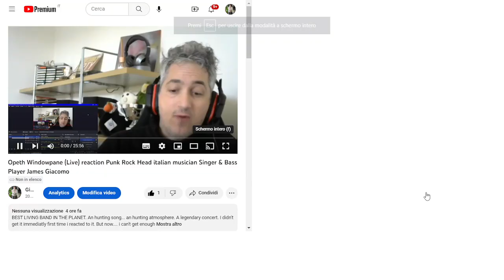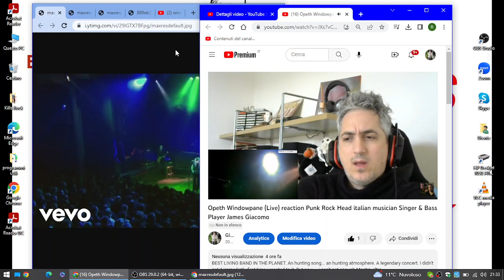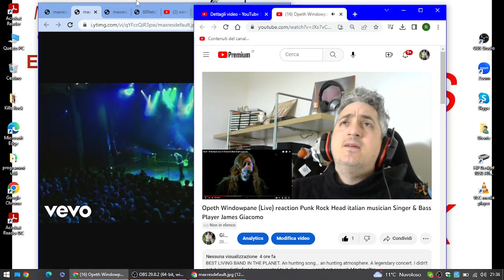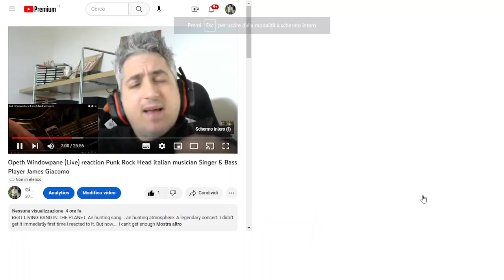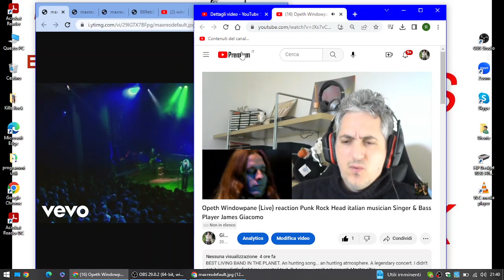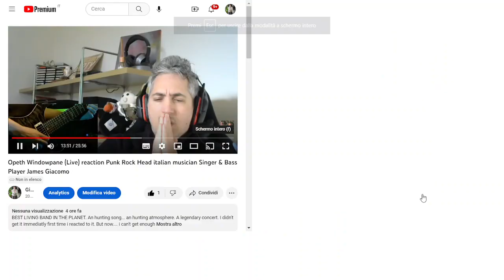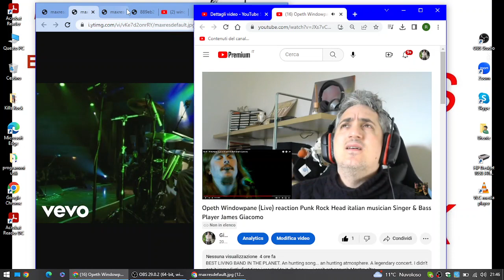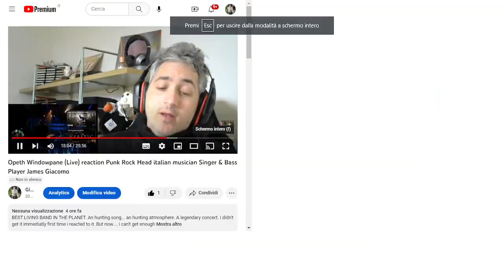Opeth Windowpane (Live) reaction Punk Rock Head italian musician Singer & Bass Player James Giacomo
BEST LIVING BAND IN THE PLANET. An hunting song... an hunting atmosphere. A legendary concert. I didn't get it immediatly first time i reacted to it. But now. i can't get enough.